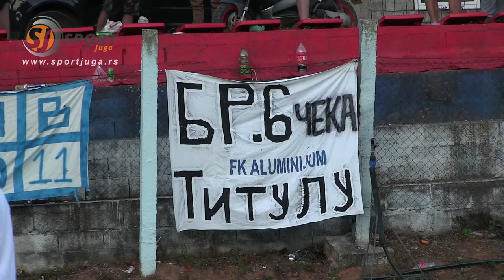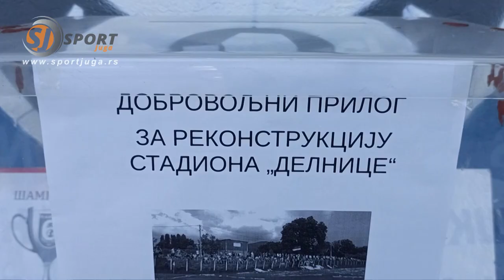FK Aluminijum proslava titule